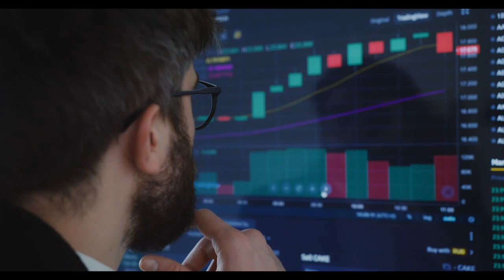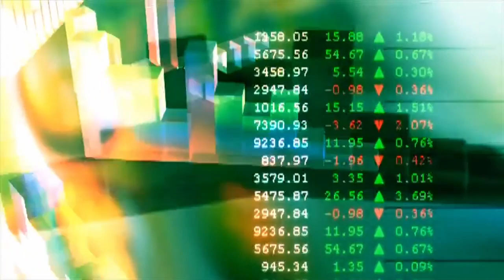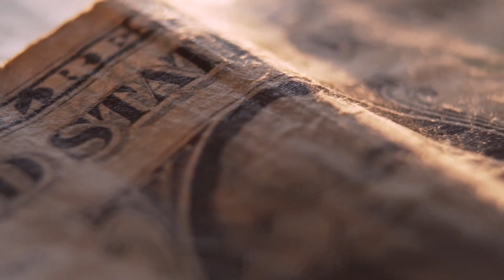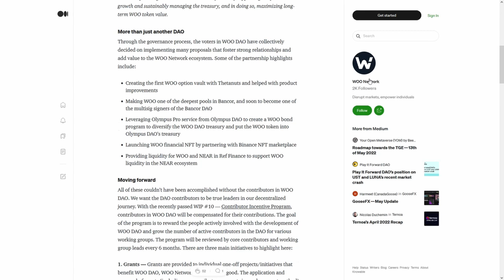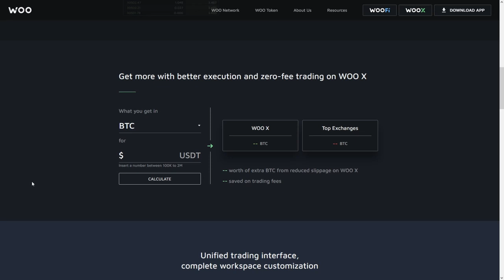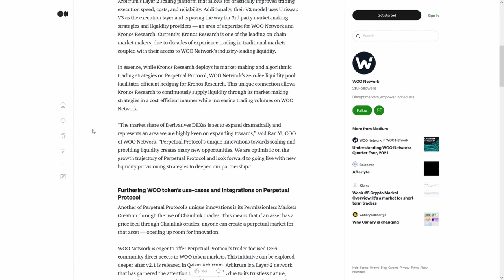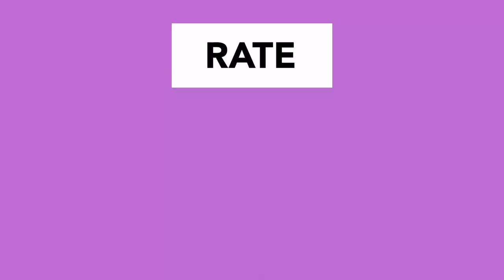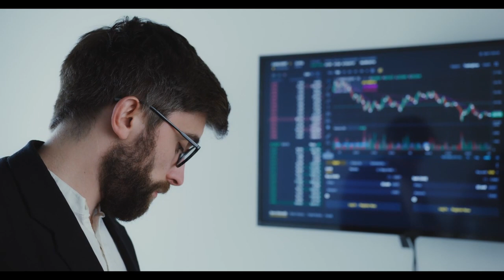MetFX Watch To Earn MFX "PREPARE For The LARGEST Crypto PUMP..."🚀🚀 | Kevin O'Leary